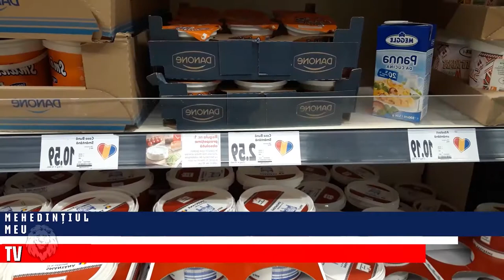OTRAVA PE CARE O MÂNCĂM ÎN FIECARE ZI